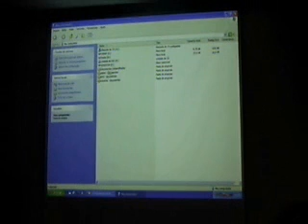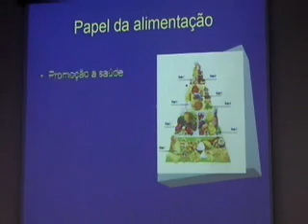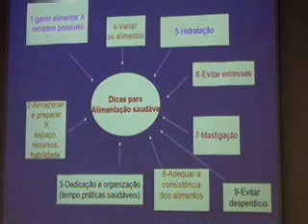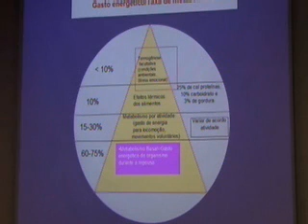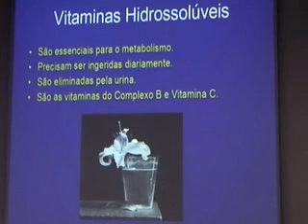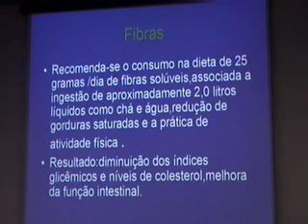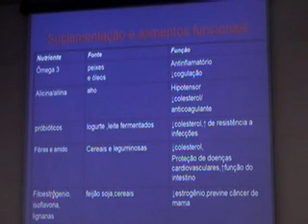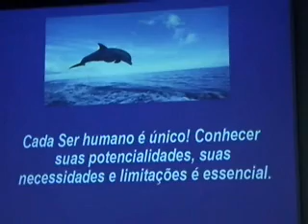AbrEla - Virginia Celis Leme Torino - Nutrição saudável - Pirâmide